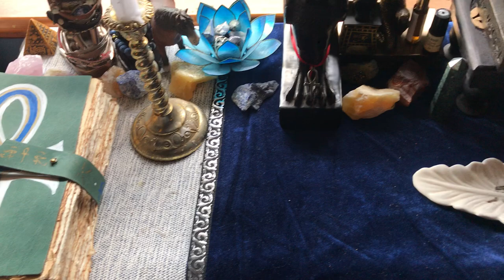Kemetic Orthodox Senut Shrine - End of Year 31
A look at my Senut shrine before Wep Ronpet earlier in August before I set everything up for Wep Ronpet and the new year.